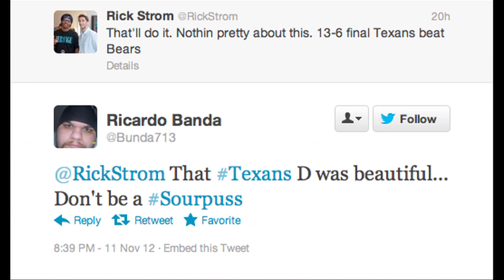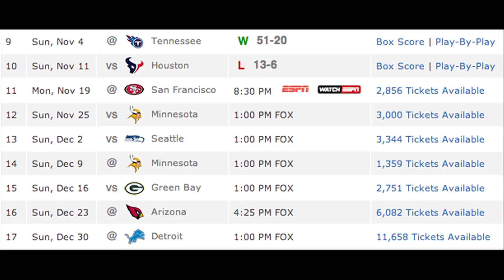Texans Beat Bears, 13-6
The Houston Texans went into rainy Solider Field and beat the Bears 13-6 on Sunday Night Football. Jay Cutler was knocked out by Tim Dobbins prior to halftime and did not return because of a concussion. Jason Campbell came in and played all of the second half, albeit he we went 11/19 for 94 yards. Arian Foster scored the lone touchdown in this game on a 2 yard catch.